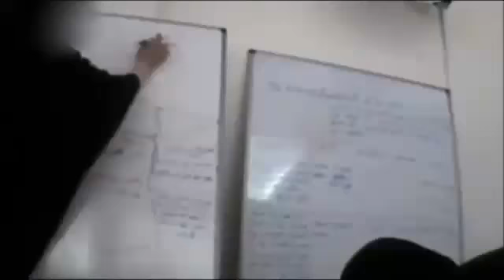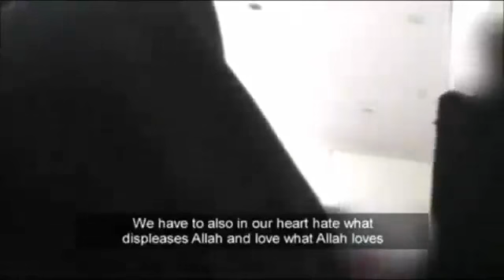Muslim Teachings In Britain Caught On Camera